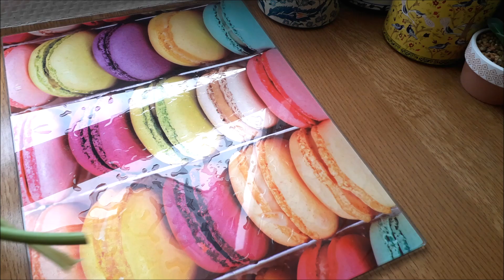طاجين تونسي بالدجاج و الجبن من غير فورمة 😂 دبارة رمضان 2020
روتيني اليومي الاكل التونسي المطبخ التونسي كوجينا تونسية  دبارة اكلة تونسية المطبخ التونسي  رمضان cuisine recette_facile recette sucrée recette salée recette tunisienne Tunisie   لمسات روتيني  تونسية مطبخ طبخ  مقرونة خبز دبارة اليوم كسكسي  حلويات
ملوخية تونسية في فرنسا اكلات
cuisine tunisienne recette r7 روسات وصفة  مطبخ ام وليد حلويات
وصفات وصفات حلويات حلويات جزائرية
كوجينة تونسية حلويات تونسية وصفات حلويات تونسية dessert plat recette  cuisine tunisienne recette facile
recette rapide  حلو  حلو تونسي  حلو عربي تونسي  recette crepe  crepe cake  recette cake  gateau
gateau facile  recette gateau  recette gateau chocolat  gateau chocolat  gateau au chocolat